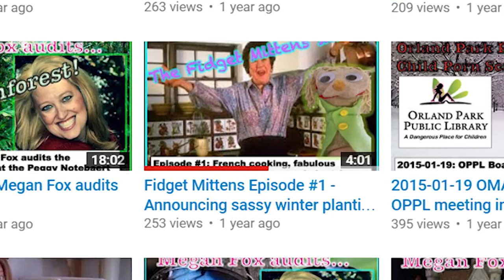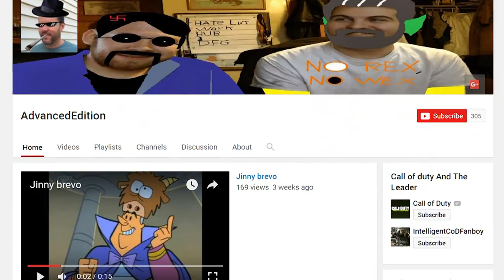Feeding The Troll 99: Megan Fox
Here we are, episode 99, wow… who would have thought it would be a puppet.